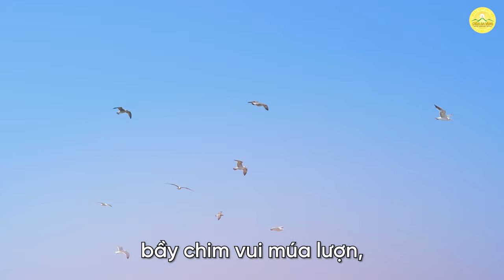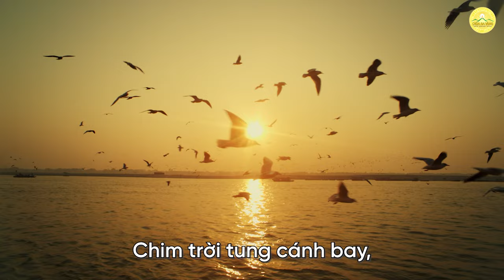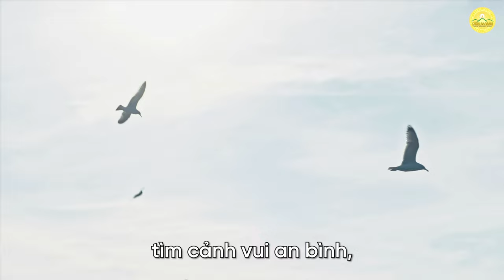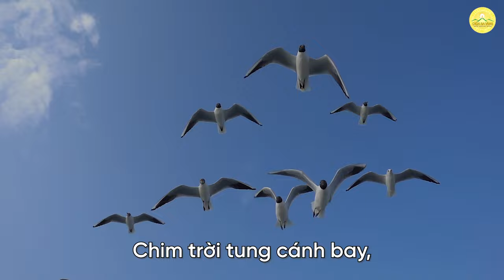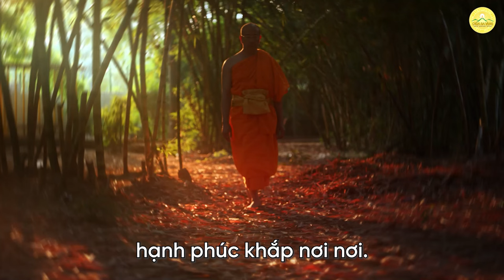Bậc trí giác xuất gia hạnh phúc cho mọi nhà | Nhạc Phật giáo | Chùa Ba Vàng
Bài hát: Bậc trí giác xuất gia hạnh phúc cho mọi nhà
Sáng tác lời: Phật tử Phạm Thị Yến (Tâm Chiếu Hoàn Quán)
Thể hiện: Trần Cảnh, Hữu Hải, Quốc Toản, Minh Ngọc, Phương Anh, Hồng Hà
Lời bài hát:

Bầu trời xanh biếc xanh,
bầy chim vui múa lượn,
tô đẹp với áng mây,
ánh mai bầy trẻ thơ,
ngác ngơ bao cánh đồng.
Như chim trời tung cánh
bay khắp phương trời xa,
bậc trí giác xuất gia
từ bỏ các ái buộc.
Chim trời tung cánh bay,
tìm cảnh vui an bình,
ríu rít hót cùng ca,
lấy núi rừng làm nhà,
bạn bè với lá hoa,
an tịnh trong thiền định,
bậc trí giác xuất gia mang
hạnh phúc cho mọi nhà.

khắp bốn phương trời xa.
Hoa lá cùng khoe sắc,
đẹp tâm, an giữa đời.
hỷ hoan an thiền định,
phước báu cho mọi nhà,
hạnh phúc khắp nơi nơi.

1. Tổng hợp nghi thức cúng lễ
2. Chư Tăng Tu Tập Trong Rừng
3. Vấn đáp Phật Pháp
4. Nhạc Phật giáo Chùa Ba Vàng
5. Câu chuyện chuyển nghiệp

Địa Chỉ: Phường Quang Trung - TP. Uông Bí - Tỉnh Quảng Ninh
📞 Số điện thoại: 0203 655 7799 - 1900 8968